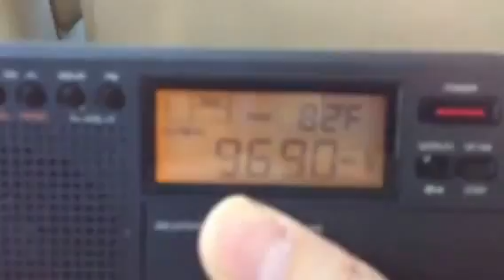Leaving Destin Part 2